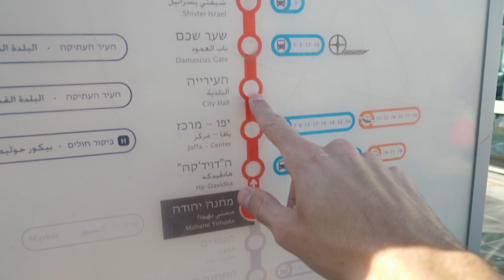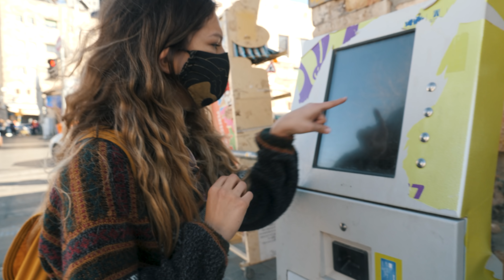Qué tan caro es VIVIR en JERUSALÉN TIERRA SANTA? | Costos de vida en ISRAEL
Las capitales de los países son, en general, las ciudades más caras de cada país en términos de costos de vida. En este video mostramos qué tan caro es JERUSALÉN.

La misma COMPRA en INGLATERRA 🇬🇧  y en ISRAEL 🇮🇱. Qué país es más CARO? | Ft. Miss Buenos Aires

לכתוביות בעברית לחצו על הסרטון ⬅️ כתוביות (בתחתית העמוד מצד ימין) ⬅️ עברית